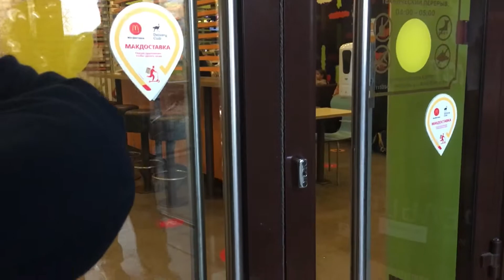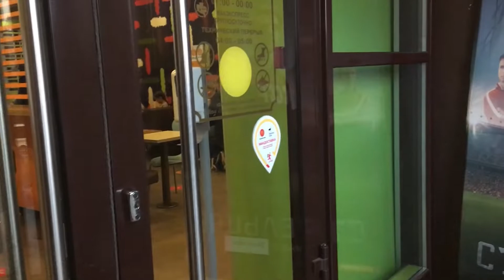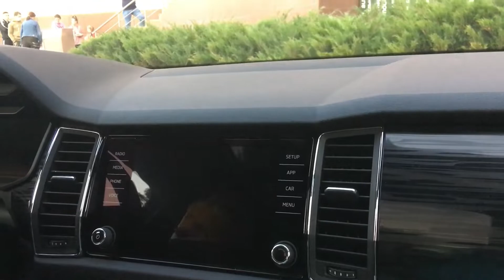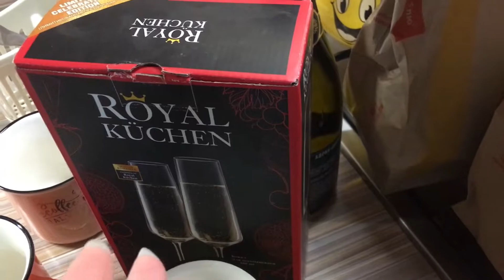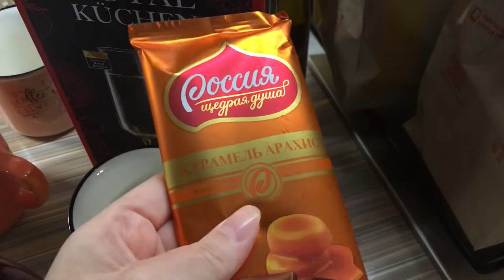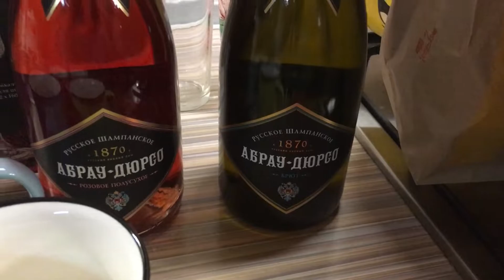№975 ШТУРМУЕМ МАКДАК 😲 ПРОДАВЦЫ МАГНИТА НЕ ЗНАЮТ ПРО АКЦИИ 🔴 Наконец-то СМОГЛИ ❗ Покупки 🥂 ВЕЧЕР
Мы на даче, отличные выходные. Поехали отдохнуть в Можайск. Пытаемся зайти в Макдоналдс. Новые правила в МакДаке и куча народу. Разбираемся с акциями в Магните. Продавцы ничего не знают. Еле купили, что хотели. Показываю наши покупки. Вечер на даче с шампанским. ВЛОГ